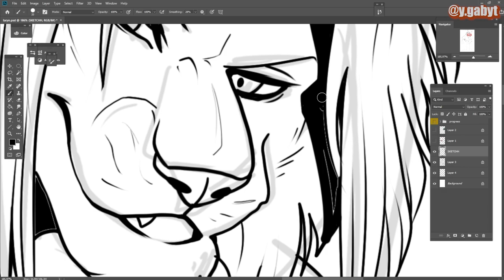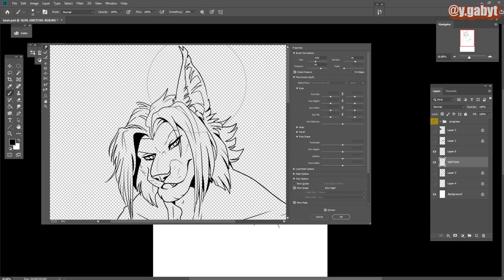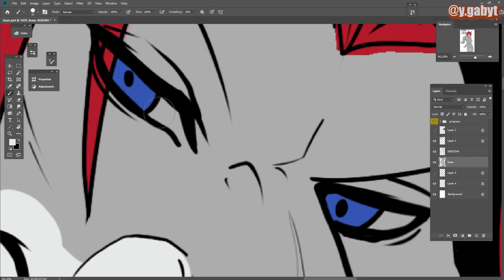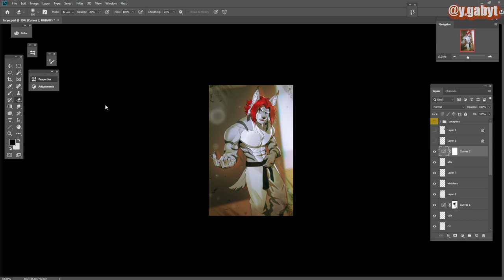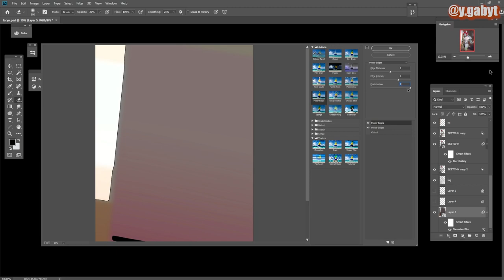🔥THIS IS WHAT A S I M P L E TOP TIER COMMISSION LOOKS LIKE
❤️❤️FIND GREAT TUTORIALS PACK AND EBOOKS TO IMPROVE IN YOUR ART JOURNEY RIGHT NOW❤️❤️

some cool people that i admire:
WillD
Neytirix
Clockbirds
Remarin
RossDraws
Viviziepop